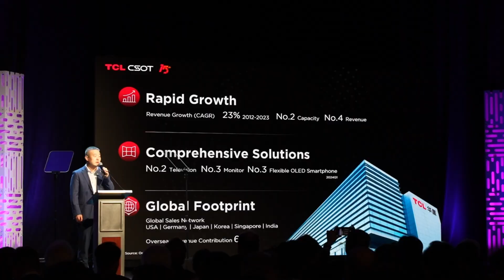SID2024 TCL EXHIBITION VLOG